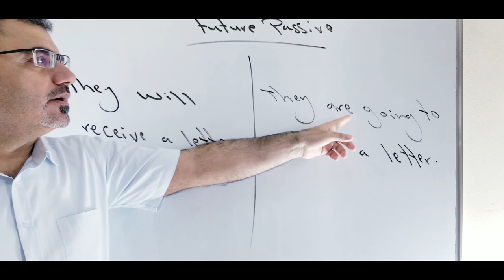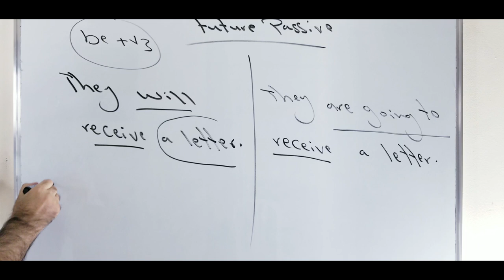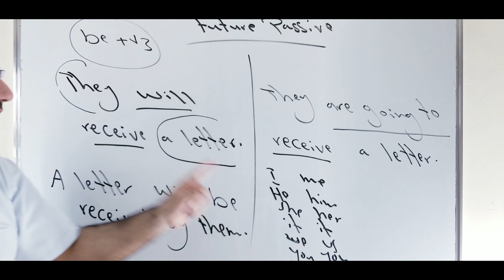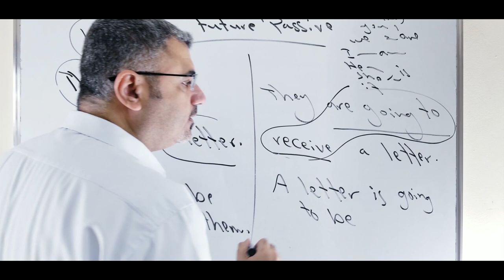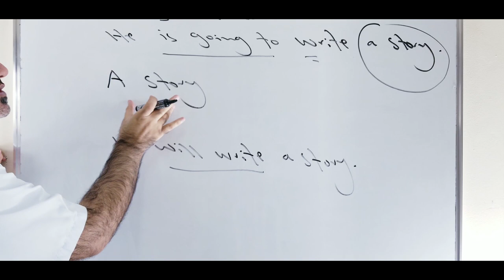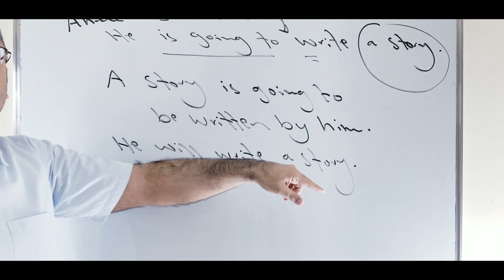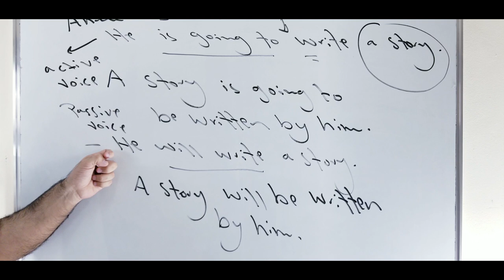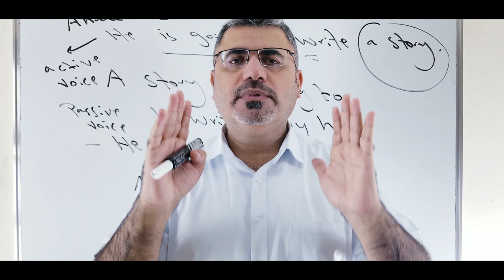اسهل شرح زمن مستقبل المبني للمجهول في الانجليزية | the simple future passive tense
نتعلم في هذا الفيديو كيف اشكل زمن المستقبل المبني للمجهول في اللغة الانجليزية بطريقة سهلة مع شرح مفصل وامثلة وملاحظات قواعدية مهمة simple future passive tense  يرجى الاشتراك بالقناة ودعمها ونشرها بين الاصدقاء دمتم بخير